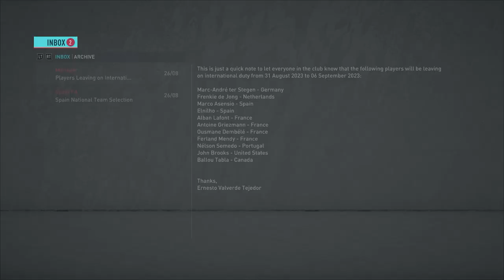การเดินทางเพื่อความสำเร็จ | FIFA 20 PLAYER MODE #34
💻 สเปคคอมพิวเตอร์ของผม 💻
►CPU : Intel Core i5 6400
►GPU : GTX 1050Ti
►RAM : 8 G
◤โปรแกรมที่ใช้ตัดต่อและอัดคลิป◥
►Action Gaming Recording
ผิดพลาดประการใดขออภัยไว้นะที่นี้ด้วยครับ
มีความคิดเห็นอะไรทิ้งคอมเม้นท์ไว้ได้เลย !!!
และถ้าชอบนะครับ ก็กด Like กด SUBSCRIBE เพื่อเป็นกำลังใจในการทำคลิปด้วยน่ะครับ...